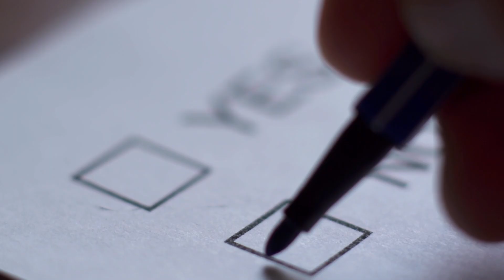PRIDE: “Marijuana; It’s Complicated – Our Problem, Our Solution”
| Bermuda | PRIDE will release its inaugural documentary entitled “Marijuana; It’s Complicated – Our Problem, Our Solution” on Wednesday, January 16, 2019 at Bermuda Underwater Exploration Institute at 6:00 p.m. Admission: $10.00. Proceeds will assist their costs.